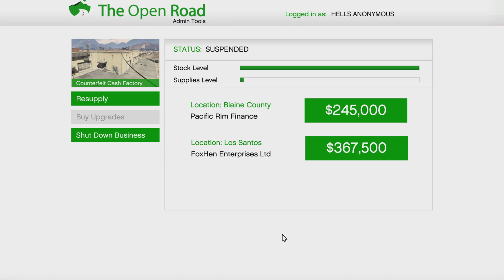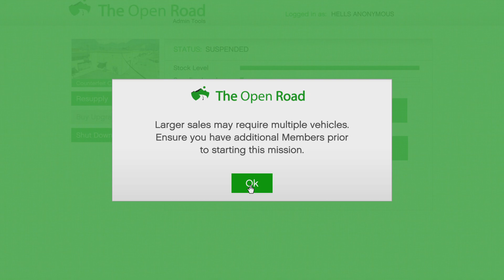Grand Theft Auto V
4/3/22  pt.5